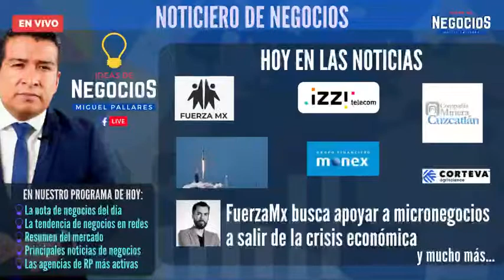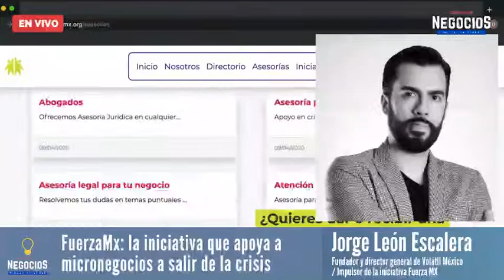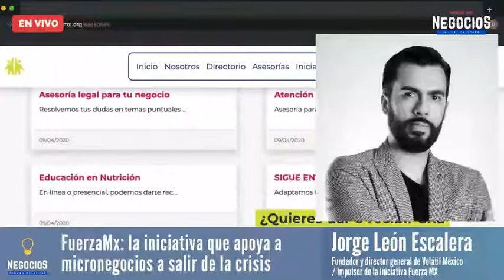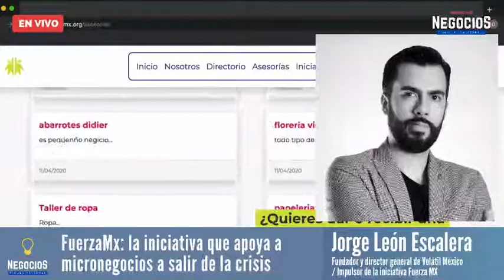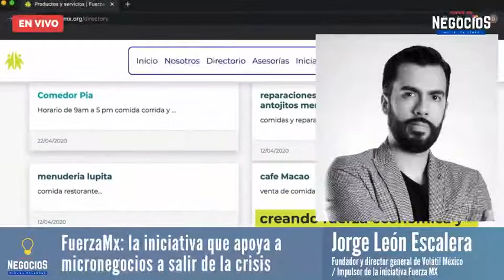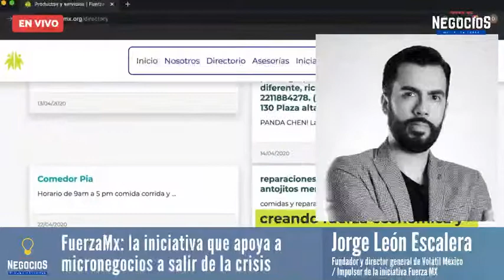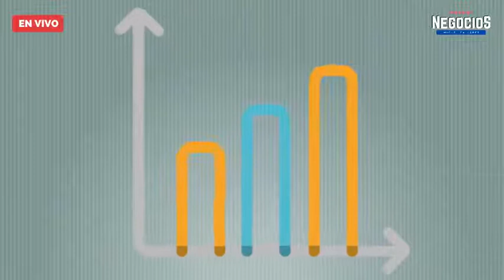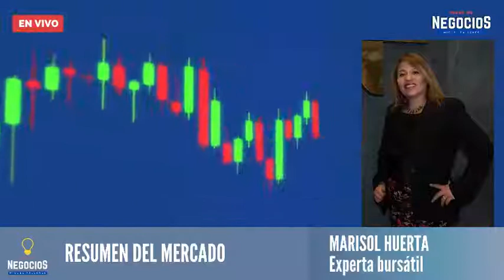Programa Completo | Fuerza Mx apoya a micronegocios | Ideas de Negocios